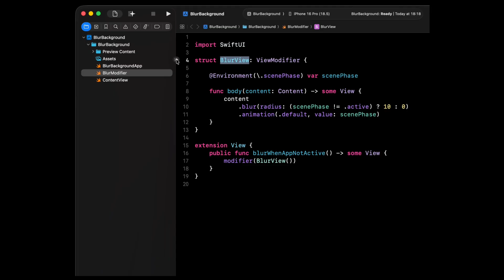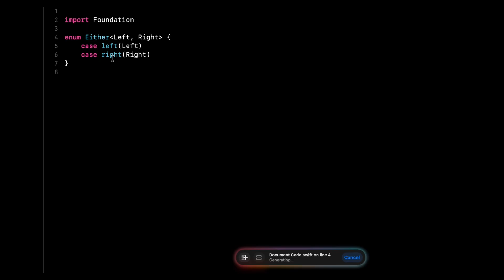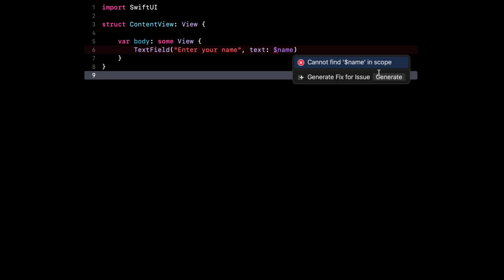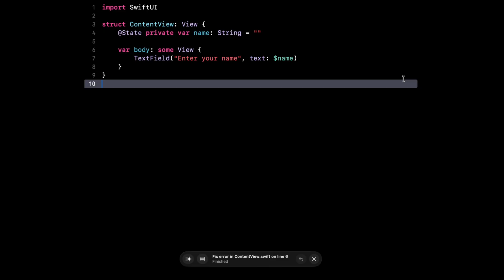Discover 5 new AI features of Xcode 26 🎁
The world's best subscription apps use RevenueCat to power in-app purchases, manage customer data, and grow revenue!

CHAPTERS
00:00 – Intro
01:07 – Explaining Code
01:52 – Documenting Code
02:57 – Generating Playgrounds and Previews
03:30 – Fixing Build Errors
04:02 – Executing Custom Prompts